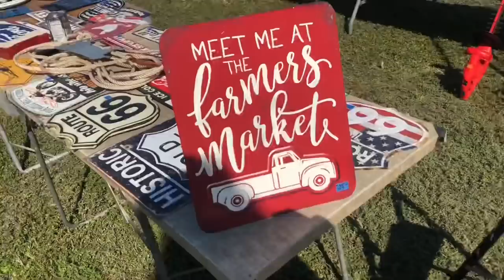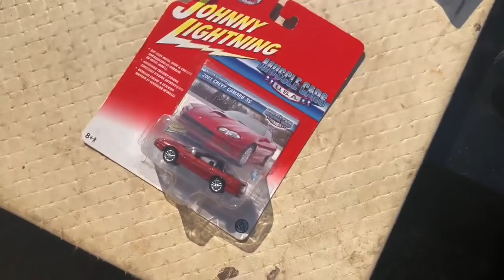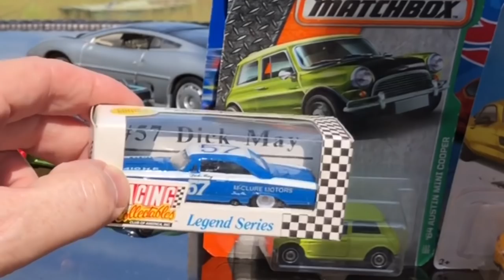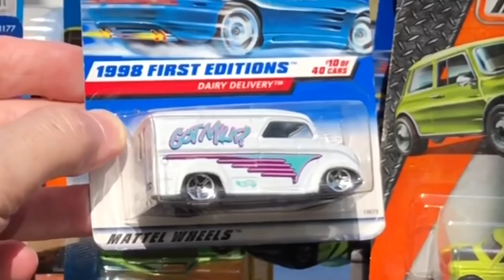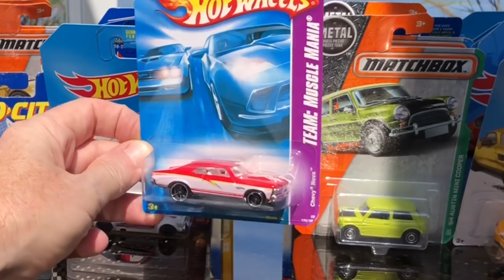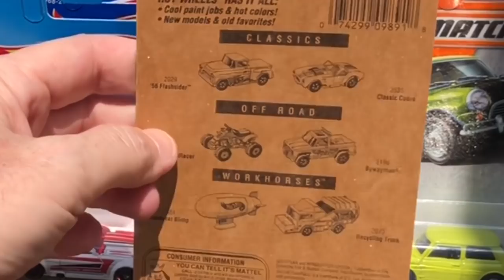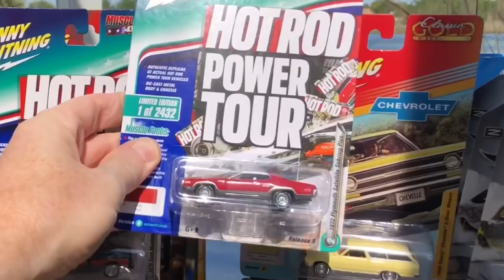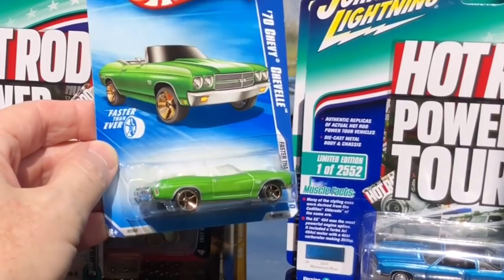LET'S GO "PICKIN" FOR DEALS ON DIECAST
Back out at my local farmers market. Found some incredible deals on Hot Wheels and premium diecast like Johnny Lightning, M2 and more. Enjoy!